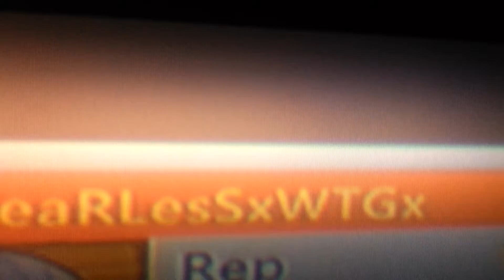Another WWE 2K15 Hacking fool....zFeaRLesSxWTGx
Pathetic